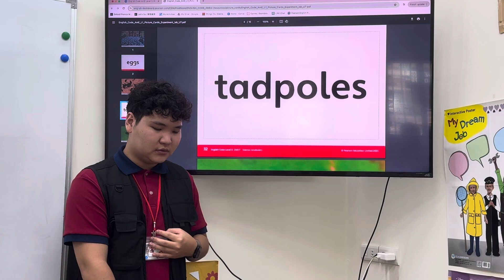English Code1 - Unit7 Experiment Lab Vocabularies (第七課 實驗室單字 )